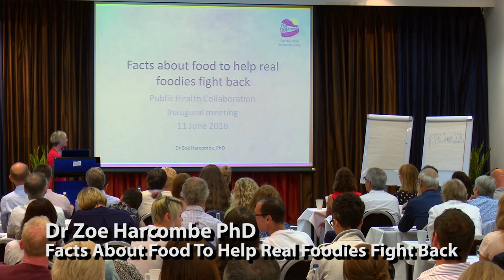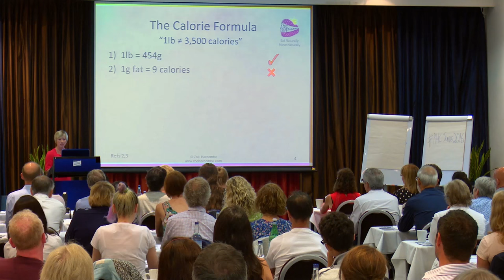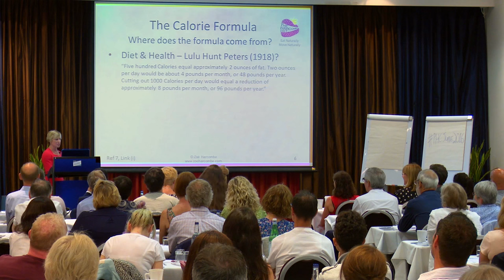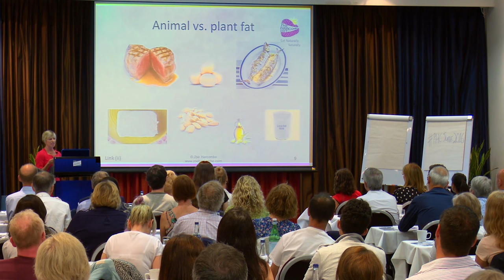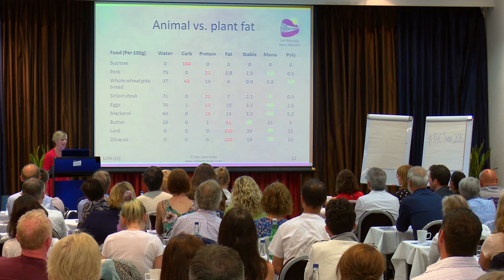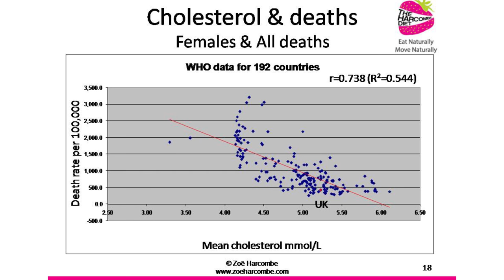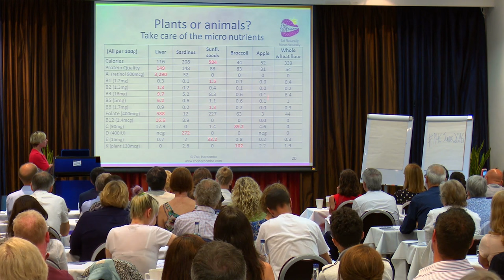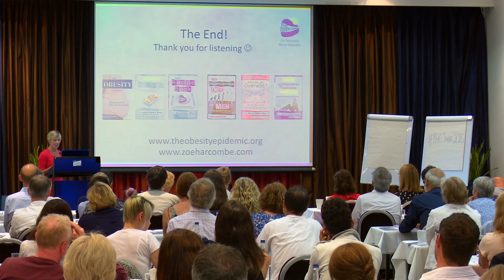Dr Zoe Harcombe PhD - Facts About Food To Help Real Foodies Fight Back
Filmed at the Public Health Collaboration Conference 2016